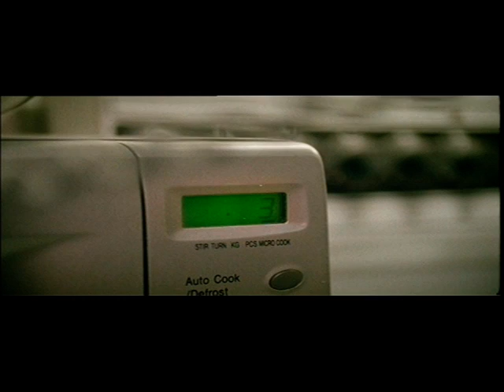SNP Its Time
Political broadcast from the Scottish National Party. Its time for Scotland to win her freedom!